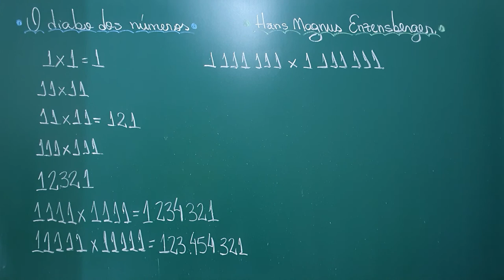O diabo dos números # 10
# CV # Oceania A partir do algarismo 1 é possível obter todos os outros algarismos.

Fontes:
- "O diabo dos números" por Hans Magnus Enzensberger, Cia. das Letras;
- "O homem que calculava" por Malba Tahan, Editora Record.